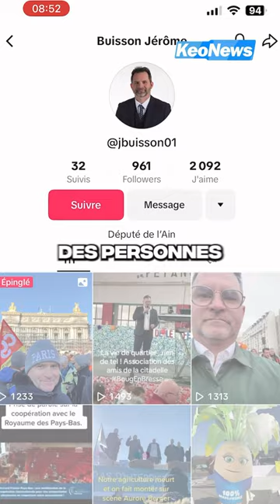GÉRARD DEPARDIEU A UN COMPTE TIKTOK ? 😨 (Votre avis ?)